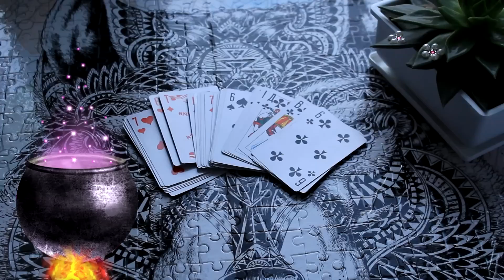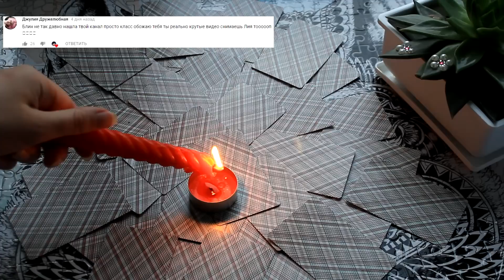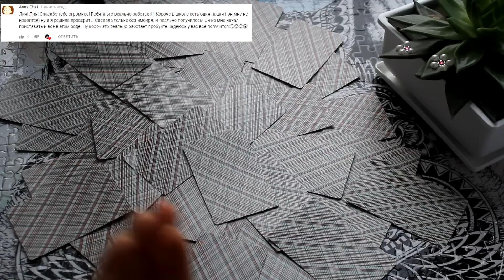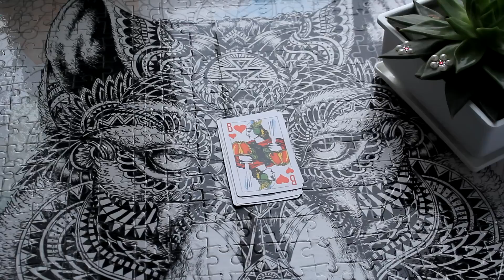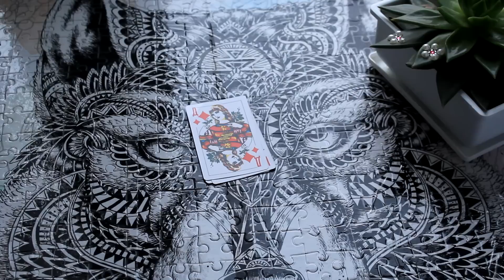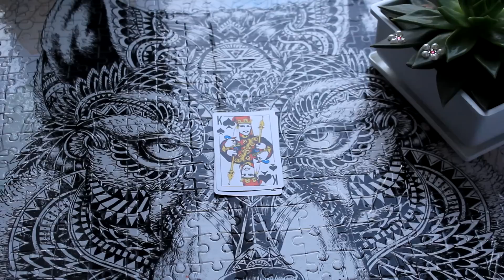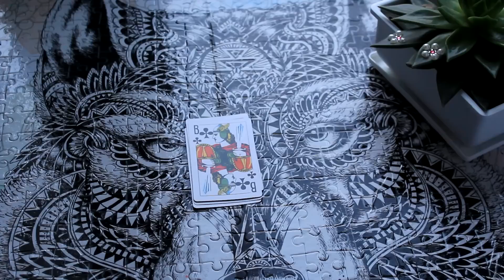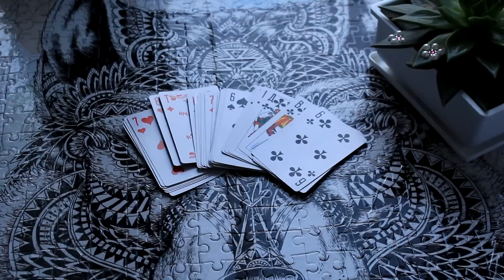ПРАВДИВОЕ Гадание на будущее на картах. Старинный популярный расклад ♥ Leah Nadel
Правдивое гадание на Хэллоуин и не только )